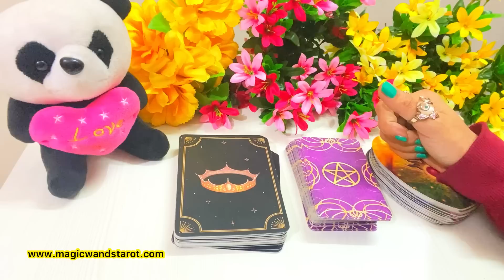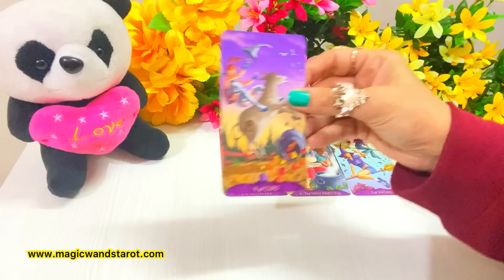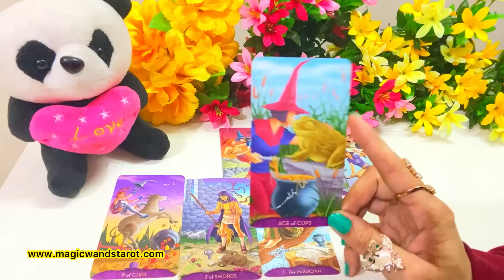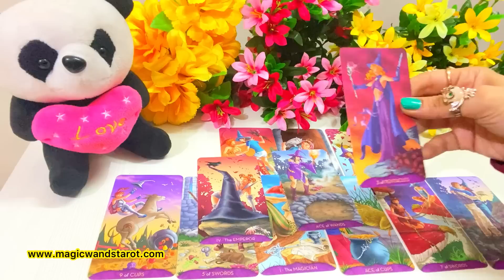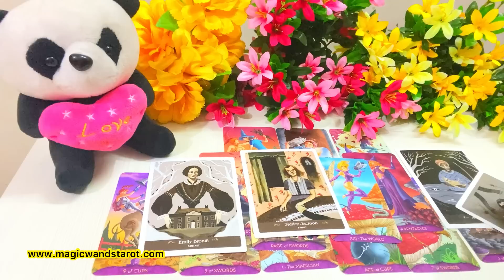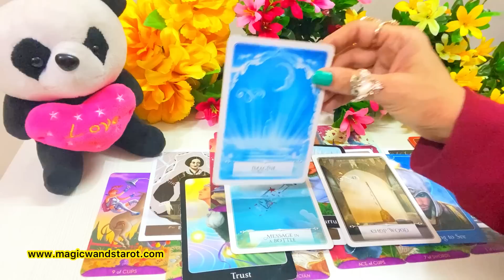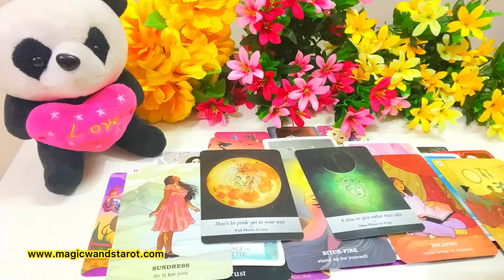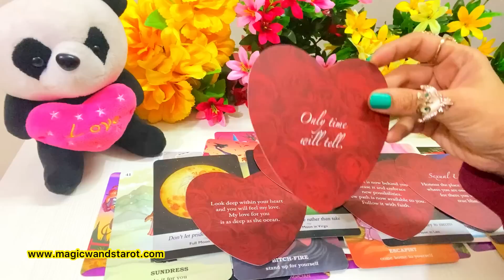PICK A CARD- HIS CURRENT FEELING FOR YOU- UNKA MESSAGE APKE LIYE love tarot - آپ کی شادی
🌟🌟 PICK A CARD- MESSAGE FROM YOUR PERSON- LOVE TAROT- UNKA KYA MESSAGE HAI APKE LIYE-  TIMELESS - FOR ALL ZODIAC SIGNS 🌟 SHARE COMMENT LIKE 🌟🌟 Mystic C- Magic Wand's Tarot